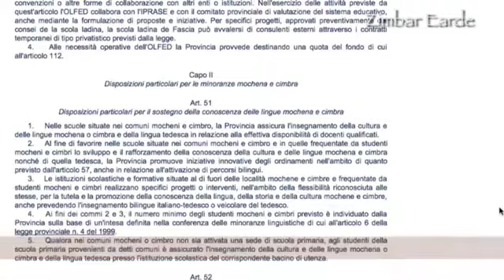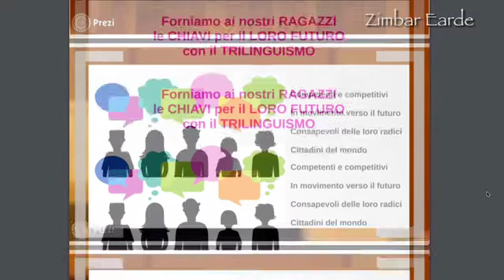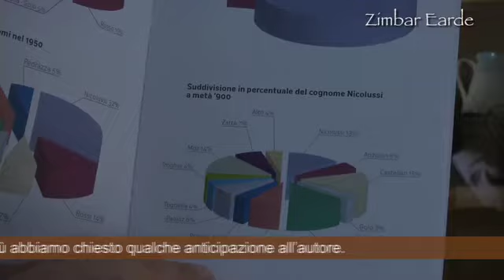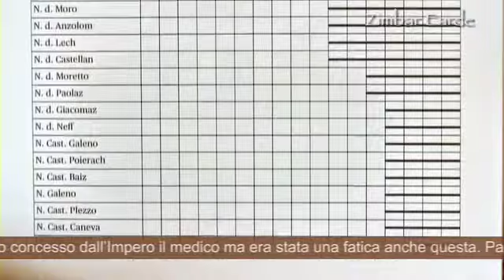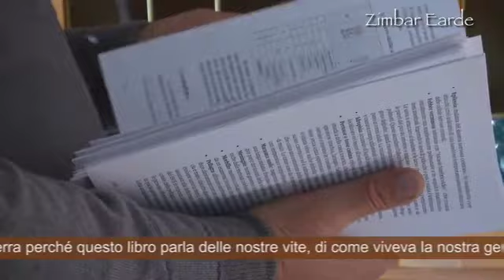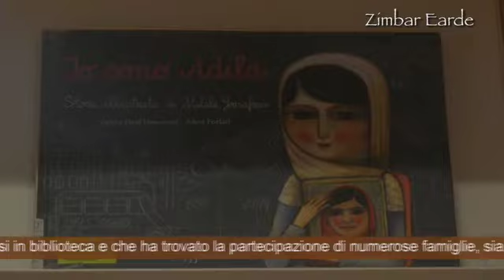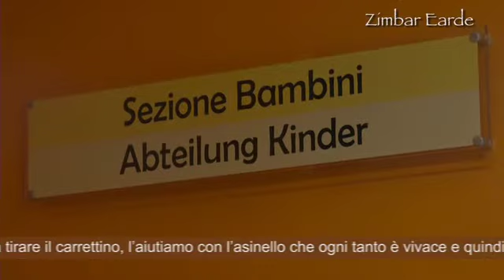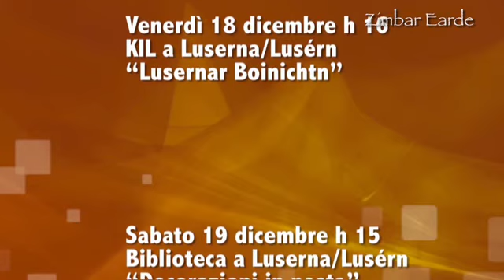493 - TG Cimbro - Zimbar Earde - Luserna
Intervista a Sandra Sandri Direttore Scolastico IC Folgaria Lavarone Luserna: il cimbro a scuola
Il nuovo libro di Arturo Nicolussi Moz
Attività in Biblioteca intervista a M. Luisa Nicolussi Golo